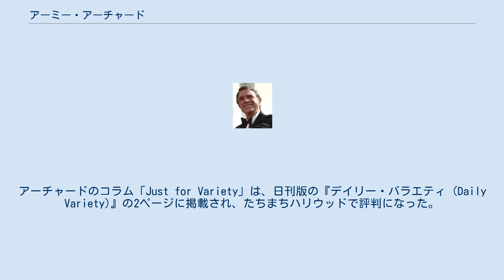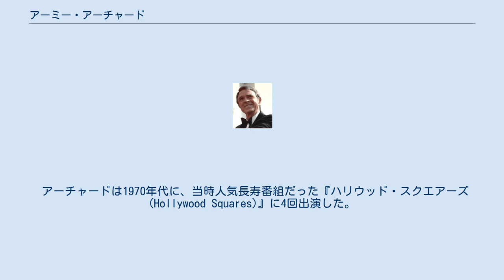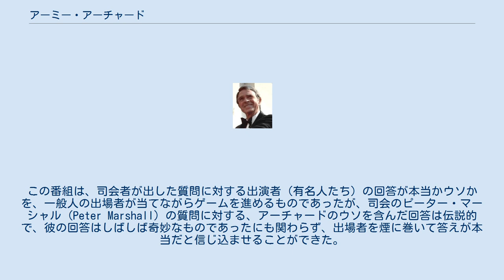アーミー・アーチャード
アーマンド・アンドレ・"アーミー"・アーチャード（Armand Andre "Army" Archerd、1922年1月13日 – 2009年9月8日)は、アメリカ合衆国のコラムニスト。2005年9月に引退するまで、50年以上にわたって、『バラエティ』誌に「Just for Variety」というコラムを書き続けた。その後も、2005年11月から『バラエティ』誌のブログに寄稿し、死去する直前まで回顧録の執筆に取り組んでいた。 アーチャードは、ニューヨーク市ブロンクス区に生まれ、1941年にカリフォルニア大学ロサンゼルス校を卒業した。『バラエティ』誌には、1953年に、それまでコラムニストだったシェイラー・グラハム (Sheilah Graham) （F・スコット・フィッツジェラルドの晩年の愛人として知られる女性）に代わってコラムニストとして採用された。
アーチャードのコラム「Just for Variety」は、日刊版の『デイリー・バラエティ (Daily Variety)』の2ページに掲載され、たちまちハリウッドで評判になった。
アーチャードは数えきれないほどの独占記事をものにし、映画の撮影現場からのレポート、まだ交渉途中の契約話の暴露、スターに関わる人々の入院、結婚、出産などをすっぱ抜いた。
1984年には、アーチャード自身がハリウッド・ウォーク・オブ・フェームに星を与えられ、それまで何度も映画のプレミア上映の司会を務めたチャイニーズ・シアターの前に星が置かれた。
 アーチャードの最も重要なスクープのひとつは、1985年7月23日のコラムで、俳優ロック・ハドソンが、その広報係やマネージャーの否定にも関わらず、実は後天性免疫不全症候群 (AIDS) の治療を受けている、と暴露したことであった。
 アーチャードはユダヤ人であり、サイモン・ウィーゼンタール・センターの活動や、ホロコーストについての啓発活動の、有力な推進者であった。
1969年11月15日に、元女優の妻セルマ (Selma Archerd) と結婚し、死ぬまで添い遂げた。
夫妻は子どもをひとりもうけ、カリフォルニア州ウェストウッド (Westwood) に住んでいた。
 アーチャードは1970年代に、当時人気長寿番組だった『ハリウッド・スクエアーズ (Hollywood Squares)』に4回出演した。
この番組は、司会者が出した質問に対する出演者（有名人たち）の回答が本当かウソかを、一般人の出場者が当てながらゲームを進めるものであったが、司会のピーター・マーシャル (Peter Marshall) の質問に対する、アーチャードのウソを含んだ回答は伝説的で、彼の回答はしばしば奇妙なものであったにも関わらず、出場者を煙に巻いて答えが本当だと信じ込ませることができた。
この点で最も有名だったのは、この番組に長く出演し、後には司会も務めたジョン・デイヴィッドソン (John Davidson) だったが、それよりもアーチャードが上手だったと見る向きもある。
 アーチャードは、ロナルド・レーガンUCLA医療センター (Ronald Reagan UCLA Medical Center) で、症例の少ない肺癌の一種である胸膜の中皮腫のために亡くなったが、これは第二次世界大戦中に海軍の軍務に就いていた際に、石綿 (アスベスト)に曝されていたことが原因であった。